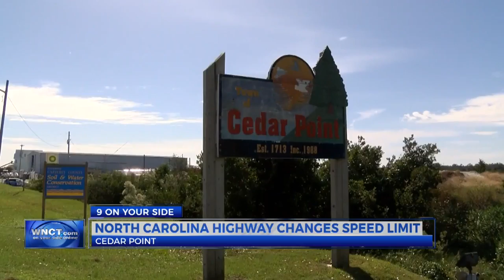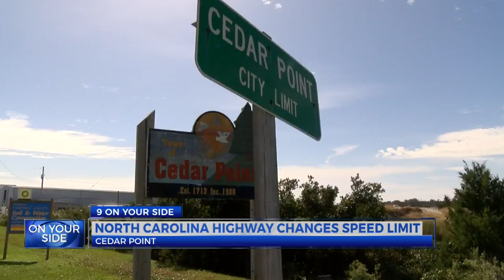Officials announce speed limit change in Cedar Point due to accidents